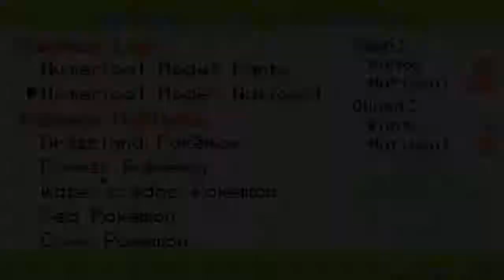Pokemon Sienna Episode 16: Vrai Cave {feat. LunarSlushie}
This is yet another Pokemon hack that I will be doing. It is called Pokemon Sienna. This is one of my series that goes up at 11:30 am pacific (2:30 pm eastern) in rotation with the other Let's Plays in the rotation. I hope you guys enjoy this series and thank you for the support. If you guys want to see some more Pokemon action, here is a list of links for some more: